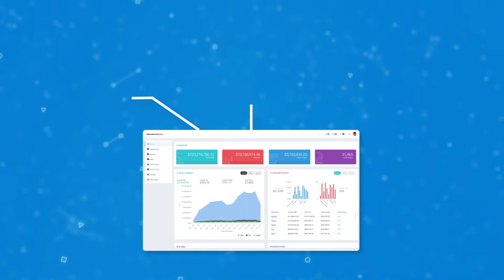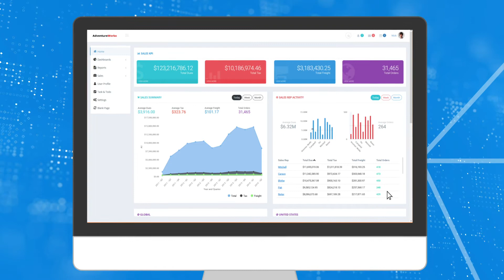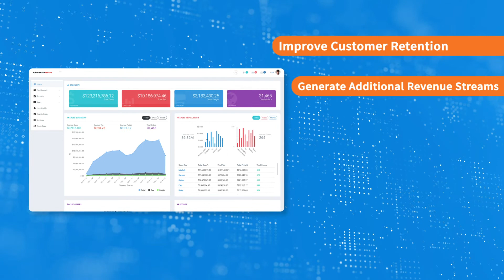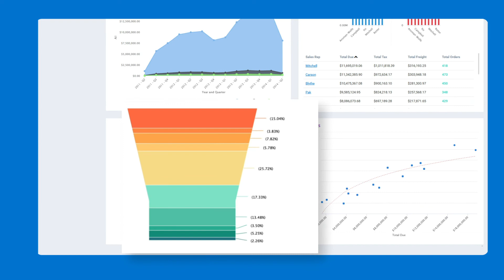What is Embedded BI & Analytics?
With a high ROI and self-service functionality, embedded analytics products provide more value than traditional Business Intelligence.

In this video, we’ll provide an overview of all things embedded analytics and learn why it’s increasingly becoming a necessity for SaaS apps, SMBs, and enterprises alike.